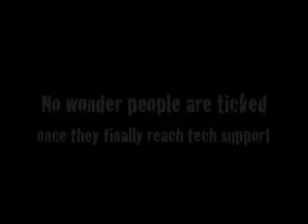Your Music On Hold Sucks! (1 of 3)